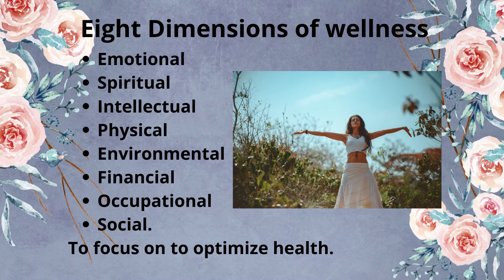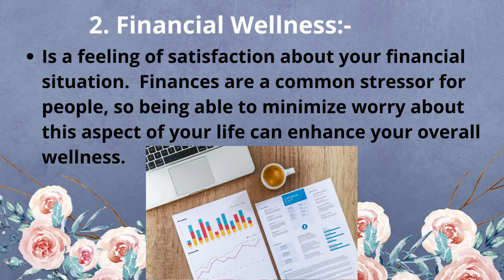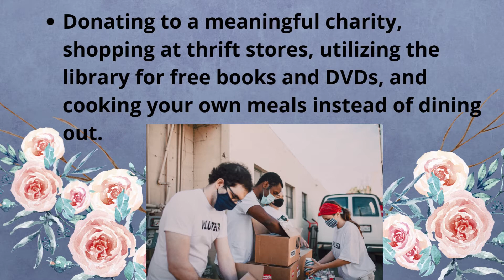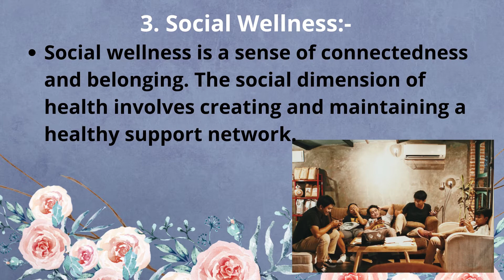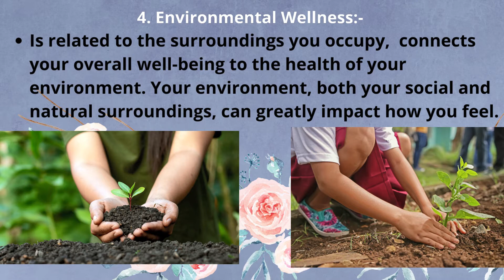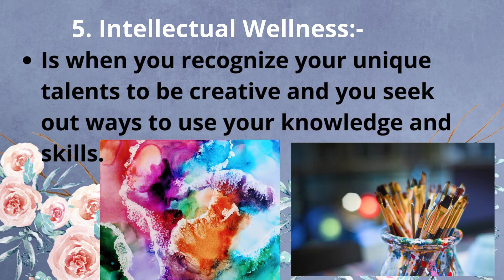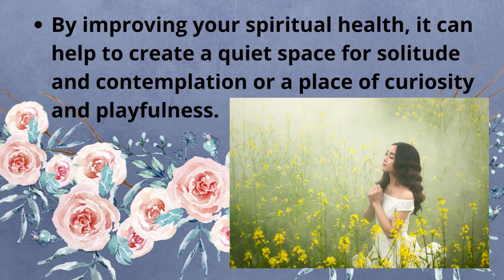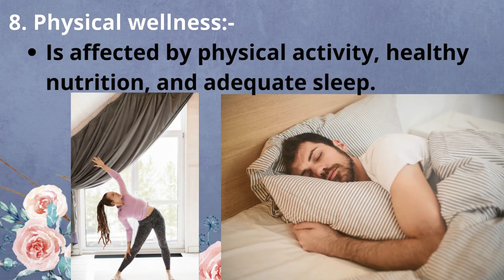Dimensions of Wellness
👉Today on our YouTube Series I am going to share a topic about

What does wellness look like to you? When you envision someone who is “well” and “healthy,” what comes to mind? What factors do you think influence wellness?

The eight dimensions include: emotional, spiritual, intellectual, physical, environmental, financial, occupational, and social. Wellness can be compromised by lack of support, trauma, unhelpful thinking styles, chronic illness/disability, and substance use.

dimensions of wellness in hindi
dimensions of wellness ted talk
7 dimensions of wellness
6 dimensions of wellness
8 dimensions of wellness ted talk
9 dimensions of wellness
environmental dimension of wellness
aspects of wellness
physical dimensions of wellness